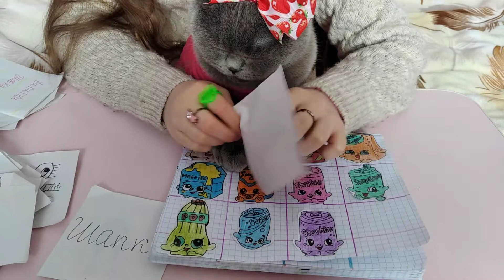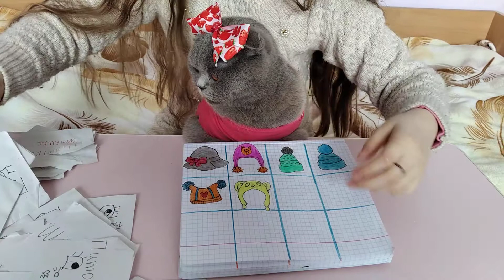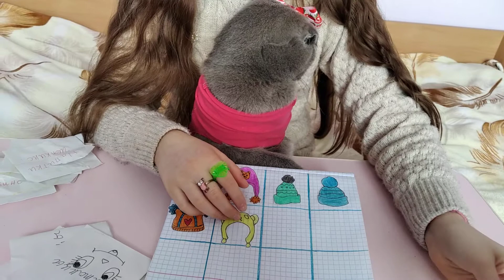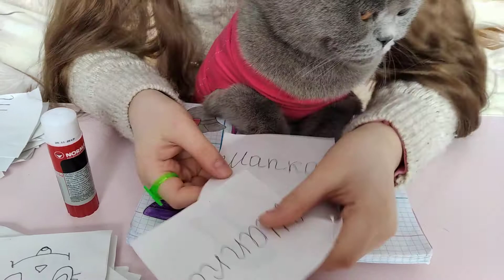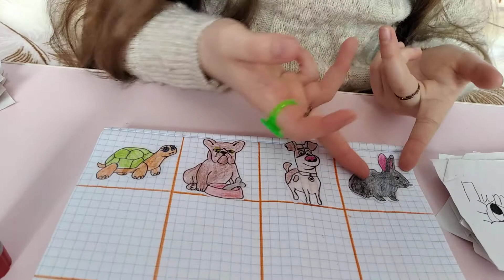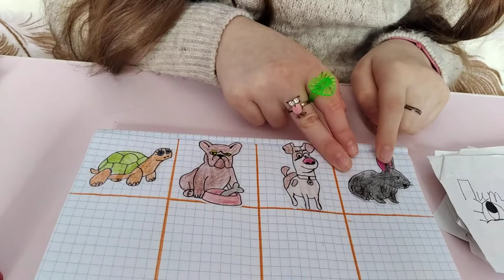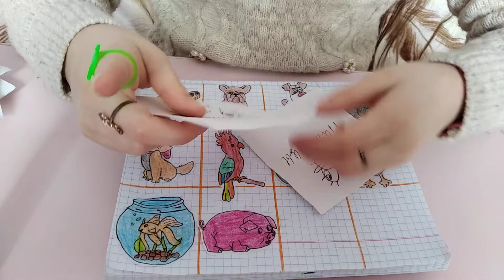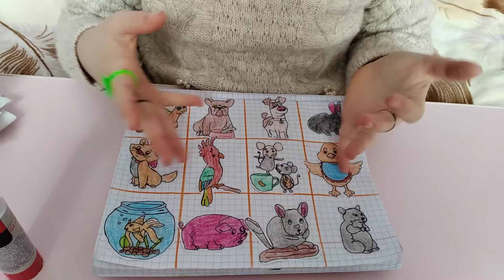Распаковка бумажных сюрпризов creativehandmade / Бери и делай / Бумажный мир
Распаковка бумажных сюрпризов creativehandmade / Бери и делай / Бумажный мир / Бумажные сюрпризы / Ян арт / Распаковка бумажных сюрпризов новая коллекция